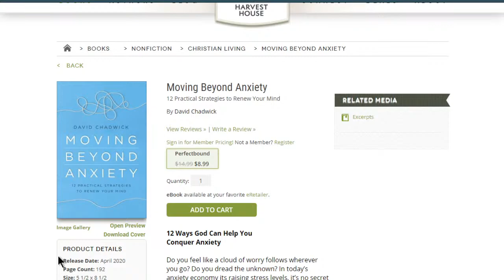Strategies For Stress - David Chadwick on LIFE Today Live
The author of "Moving Beyond Anxiety" offers practical truths and steps to deal with stressful circumstances.

Interact live at noon (CST) Monday-Friday (18:00 UTC)